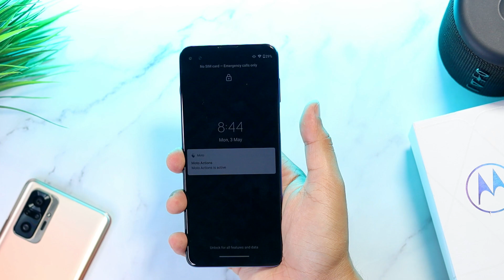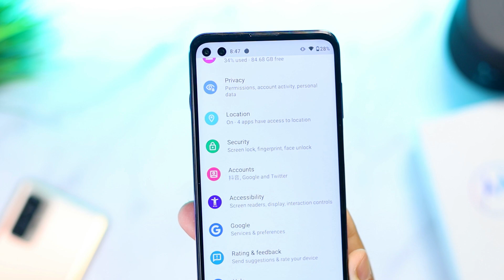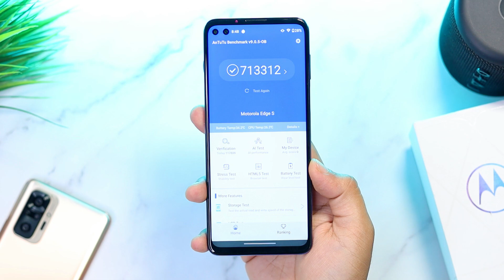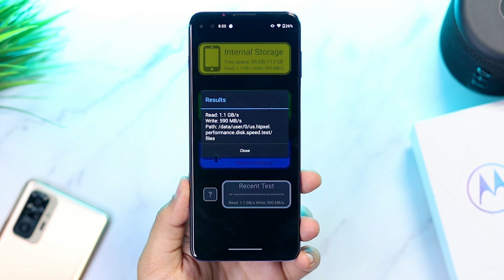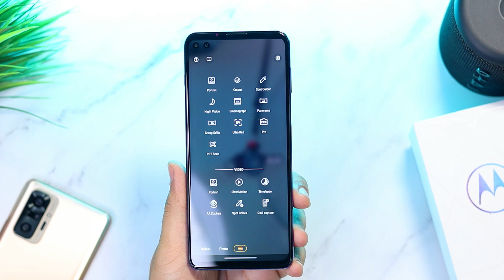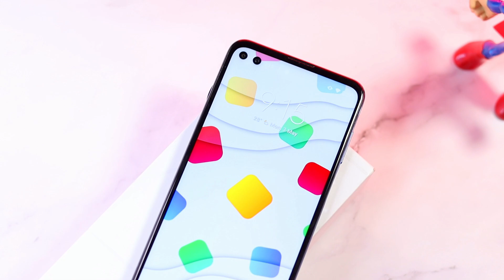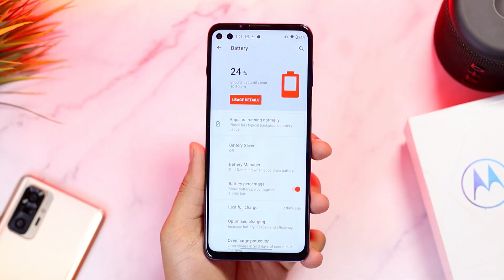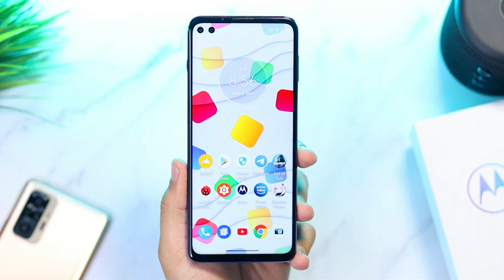Motorola Edge S with SD 870 @ 22k Unboxing & Review 🔥🔥 THE POCO F2?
In this video, Motorola Edge S 5G Unboxing & Review, Motorola Edge S FHD+ IPS LCD Display aata hai 90hz ke sath aur Qualcomm Snapdragon 870 5G (7 nm) Processor ke sath ek damdaar performace de sakta hai upar se Stock Android 11, Also 5000mah ki battery aati hai with 20W Charge ke sath. MotorolaEdges​ motoedgesreview​​ motorola​